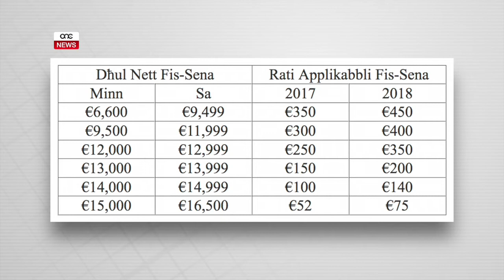JONQSU BIN-NOFS PERSUNI JGĦIXU FUQ IL-BENEFIĊĊJI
ONE.COM.MT • L-ammont ta’ persuni li qed jgħixu fuq il-benefiċċji soċjali, mill-elfejn u tnax sas-sena li għaddiet, niżel minn tmintax-il elf għal taħt id-disat elef. Is-Segretarju Permanenti fi ħdan il-Ministru għall-Familja u s-Solidarjetà Soċjali, Mark Musù, qal li dawn iċ-ċifri jikkonfermaw is-saħħa tal-ekonomija ta’ pajjiżna, u l-impjiegi kollha li nħolqu.
Riżultati grazzi wkoll għal miżuri, li ħolqu kunċett ta’ making work pay, fejn dak li jkun jaqbillu iktar joħroġ jaħdem milli jistenna l-benefiċċju soċjali. Is-Sur Musù spjega wkoll żidiet fl-in work benefits, li ġew ikkonfermati fil-baġit għal din is-sena.